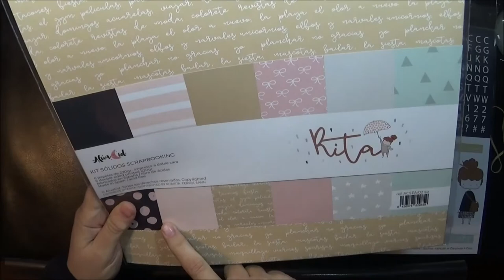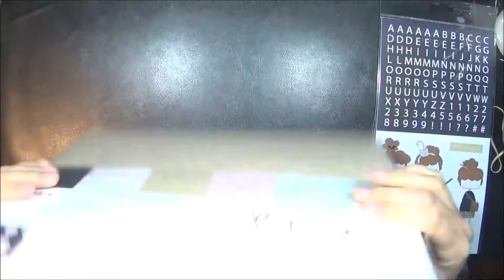Haul Mars Rita rita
Isa